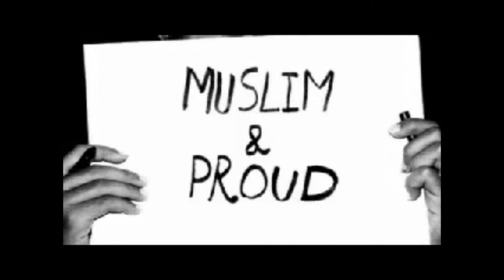Ibrahim Jaaber: Color Me Muslim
Ibrahim Jaaber is a 2014 Ariane de Rothschild Fellow. To learn more about his work please